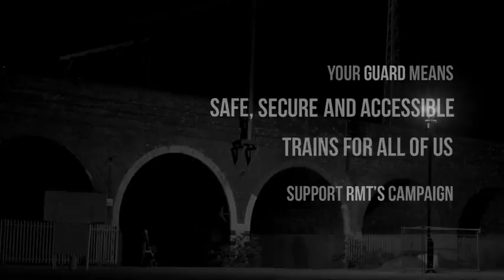RMT | 'Unguarded' AMY'S STORY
We recently released a series of films for the RMT n in support of the KeepTheGuardOnTheTrain campaign. The films are hard hitting dramas based on real stories.

Here's Amy's story,

Would YOU feel safe on train without a guard?

LinkedIn - Silverfish Films Mark Lucas